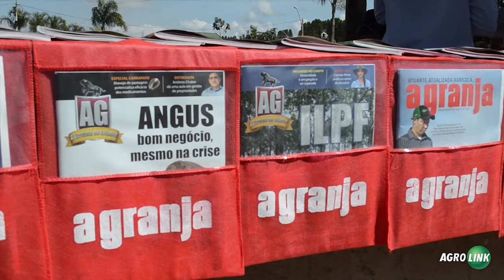Revista Kids da Revista A Granja - Temas ligados à produção rural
Cida Muniz, Gerente Comercial da Revista A Granja fala sobre a importância de uma revista infantil, com temas ligados à produção rural e a importância das atividades em campo.